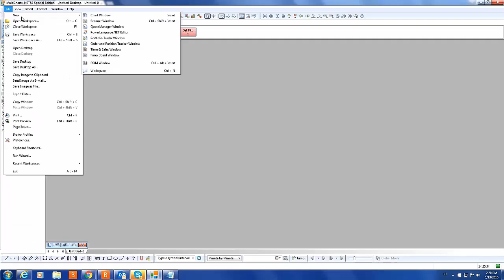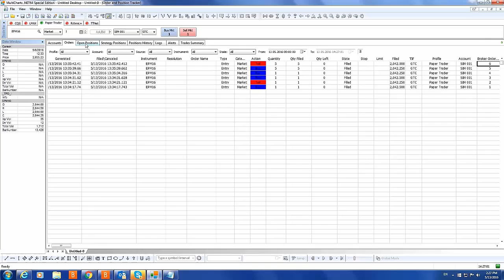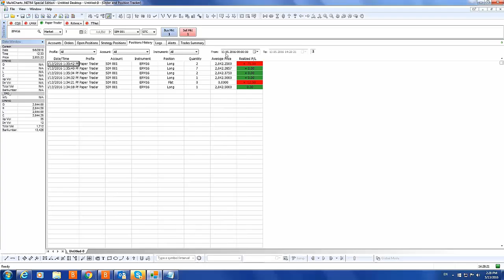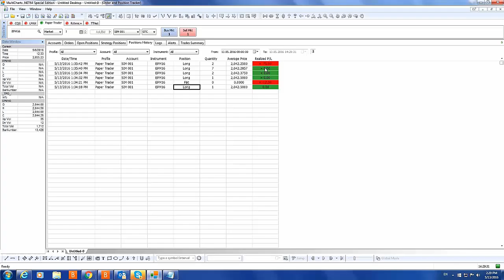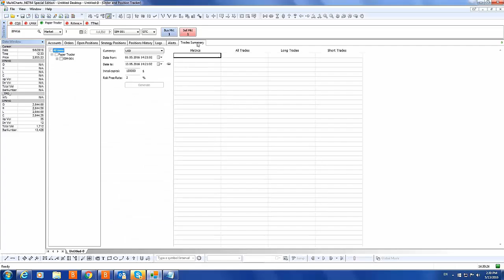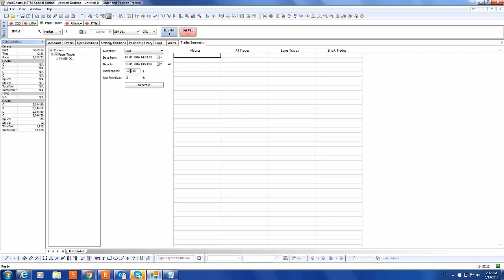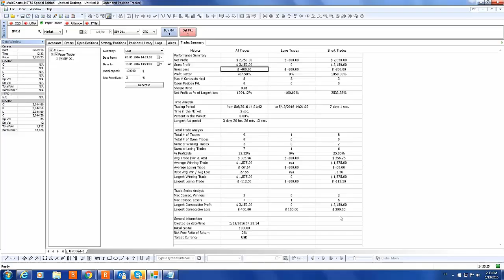MultiCharts | Как использовать Order and Position Tracker Window в платформе